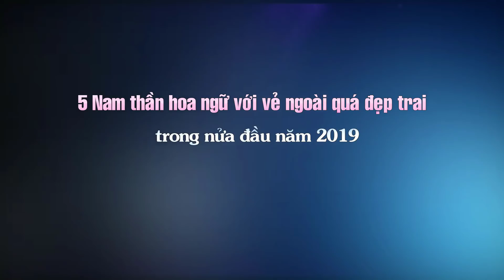5 Nam thần hoa ngữ với vẻ ngoài quá đẹp trai trong nửa đầu năm 2019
Top Sao Hoa tổng hợp tin :10 Phim hoa ngữ có điểm Douban cao nhất nửa đầu năm 2019